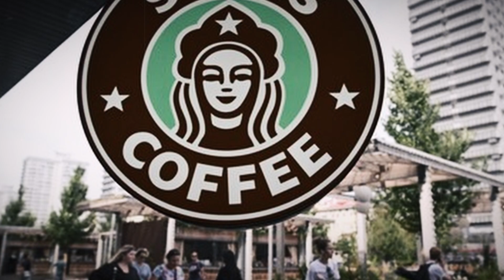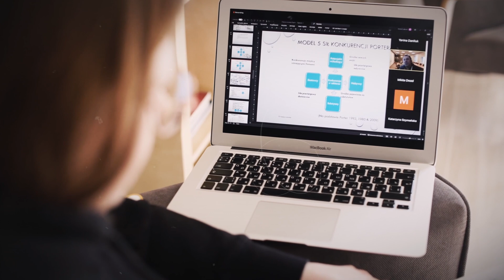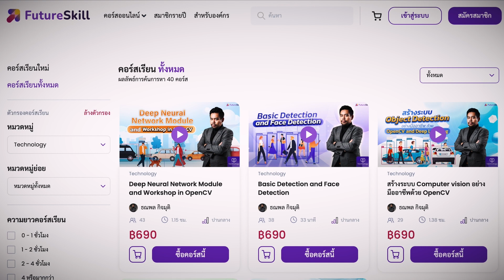เมื่อเหล่านักโทษจากสงครามคลั่งก่อเหตุในรัสเซีย - Mystery World